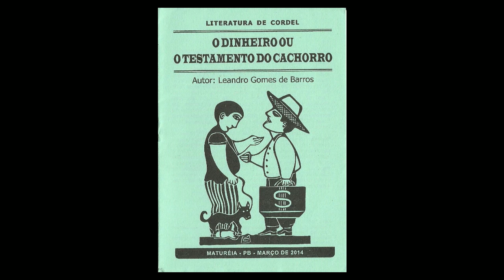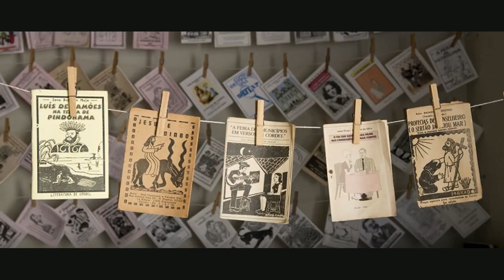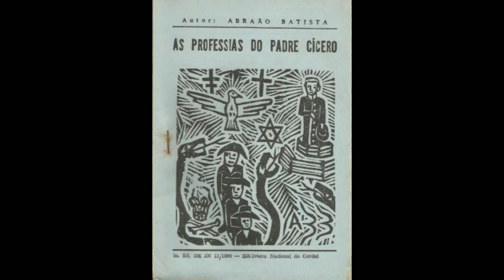PARAÍBA, A TERRA DA LITERATURA DE CORDEL - Palavra Nua e Crua - #120 - Olá, Curiosos! 2023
Paraibano de Pombal, Leandro Gomes de Barros (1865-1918 é considerado o primeiro escritor brasileiro de literatura de cordel contemporânea. O Dia da Literatura de Cordel é comemorado em 19 de novembro, data de seu nascimento.
Ele chegou a ser chamado por Carlos Drummond de Andrade de "príncipe dos poetas". O professor Deonísio da Silva conta a origem da literatura de cordel (não, não foi no Brasil) e explica por que ela ganhou esse nome.